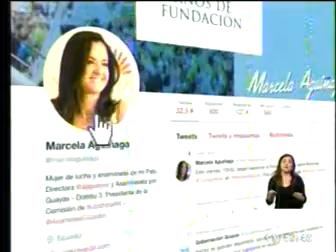TELEAMAZONAS 27 07 DISCREPACIAS AP